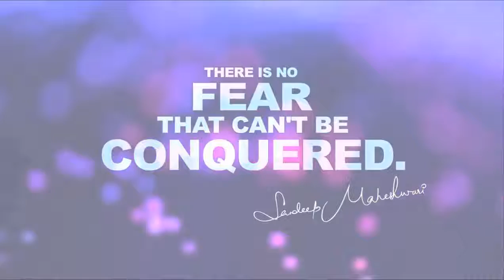Sandeep Maheshwari - मानसिक भय Psychological Fear - Please subscribe and support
Ximandi 100 pcs Disposable Fcae Másks Cover, Thick 3-Ply Comfortable Earloop Face Mouth M a s k for Dust Protection, Breathable Anti Dust Safety Másk Cover for Gérms Coroná Virùs Coronávirus Flù

The Day My Kids Stayed Home: Explaining COVID-19 and the Corona Virus to Your Kids

Survival Kit Tactical Camping Gear 14 in 1 Backpack Hiking Outdoor Gifts for Men and Women - Car Emergency EDC Tools - SOS Earthquake Kit Disaster Preparedness

Heavy Metal Coronavirus Rock Band T-Shirt Adults Funny Corona Virus Joke T Shirt (XL)

2 Door sign and 2 magnet fridge No entry for Corona virus

Aulinx 110V 36W Ultraviolet Germicidal UV Lamp with Ozone Sterilization, with Three-Step Timing Remote Control, for Household Disinfection Germ Virus Free